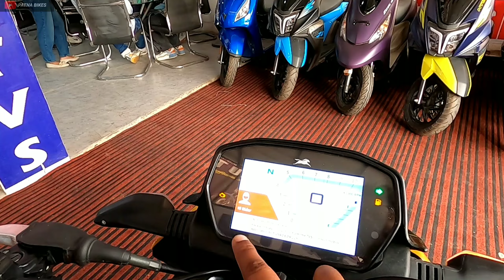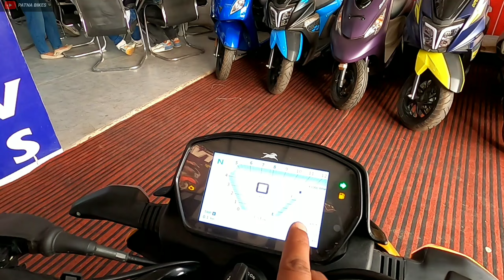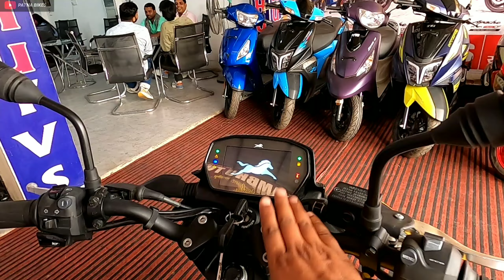2024 Tvs Raider 125 BS6 Full Detailed Review | Price All New Features Mileage | Exhaust Sound Colors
2024 Tvs Raider 125 BS6 Full Detailed Review | Price All New Features Mileage | Exhaust Sound Colors

Connection?
What is Raider SmartXonnect?
What is the price of Smart Connect?
Is the TVS Raider 125 mileage per liter?
125 apache
raider tvs 125
tvs bike 2024 new model
tvs raider 125cc 2024 model
tvs raider top model 2024
tvs rider
tvs raider 125 mileage
raider 125 on road price
raider 125 top Speed
raider 125cc
patna bikes

All Right Doston Maine Is Video Mein New Tvs Raider 125 With TFT Display Meter Smart Connect Model Ka Review Detailed Video Dikhaya Hai. Maine Is Bike Se Related Total Information Di Hai Jismein Total Features On Road Price Detail Or Exhaust Sound Mileage ki Information Di Hai.